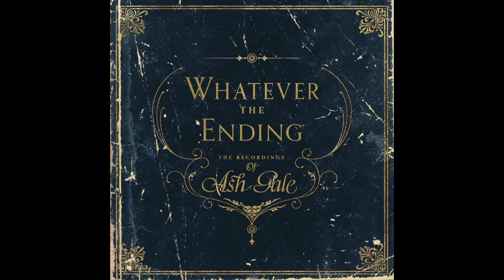Ash Gale - We Got The Fire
from the EP 'Whatever The Ending'